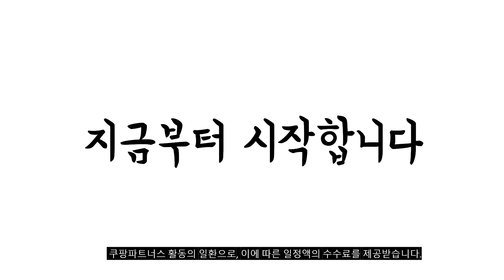2024년 불티나게 팔린 원두 추천순위 TOP10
❤️❤️❤️ 원두 구매 가격 평점 리뷰 정리해 봤어요! ❤️❤️❤️

[00:06]
10위. 탬파카 산미없는 블렌드 커피 원두 1kg 1개 [16,990원]

[00:11]
9위. 워너빈 베트남 로부스타 G1 원두커피 홀빈(분쇄안함) 1kg [14,300원]

[00:17]
8위. 콩볶는사람들 베트남 로부스타 G1 원두커피 1kg 원두콩(분쇄안함) [10,900원]

[00:22]
7위. 맥널티 베트남 로부스타 G1 원두커피 1kg 1개 [15,900원]

[00:28]
6위. 스타벅스 하우스 블렌드 홀빈 1.13kg 1개 [39,390원]

[00:33]
5위. 곰곰 콜롬비아 블렌드 홀빈(분쇄안함) 1000g 2개 [42,660원]

[00:39]
4위. 워너빈 베트남 로부스타 G1 원두커피 홀빈(분쇄안함) 1kg [51,200원]

[00:44]
3위. 워너빈 시그니쳐 블랜디드 원두커피 1kg 1개 홀빈(분쇄안함) [19,800원]

[00:50]
2위. 수달리커피 고소한 너티초코 블렌드 커피원두 홀빈(분쇄안함) 1kg [20,900원]

[00:55]
1위. 곰곰 콜롬비아 블렌드 홀빈(분쇄안함) 1000g 1개 [21,990원]